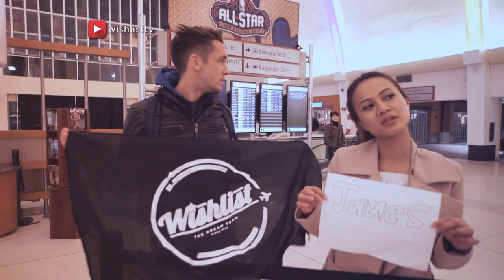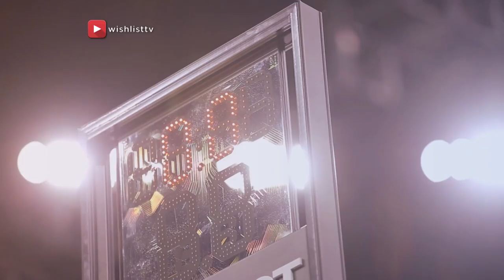Meeting Kyrie Irving & Russell Westbrook | Wishlist S2 | Astro SuperSport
A throwback to when the Dream Team of Reem Shahwa and Mark O'dea granted an NBA fan's wish to watch the All-Star Game live!